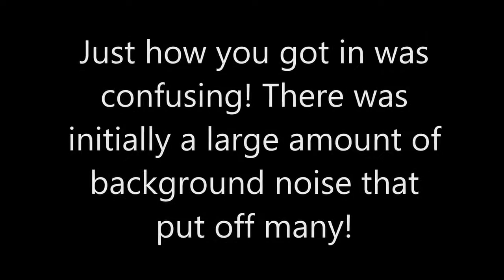CROSVILLE BUS RALLY 11 SEPTEMBER 2016 Part 1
At a new location in Weston Super Mare Somerset.